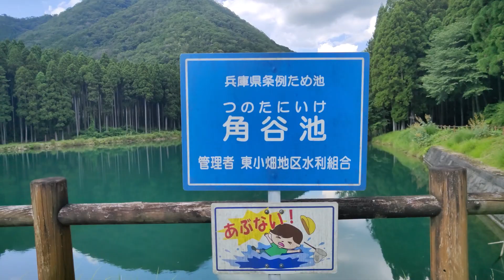角谷’（つのたに）池 播磨の景観 播磨の散策道 播磨の池 神崎郡の見どころ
グリーンエメラルドの池の景観を見に行って見ました。山々が池に映ると綺麗です。魚が悠々と泳いでたのも印象的でした。